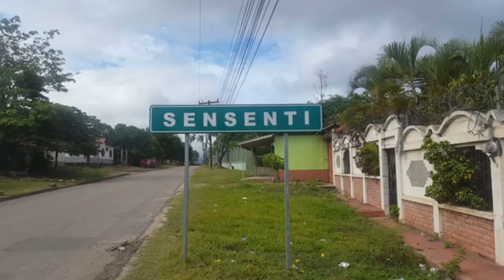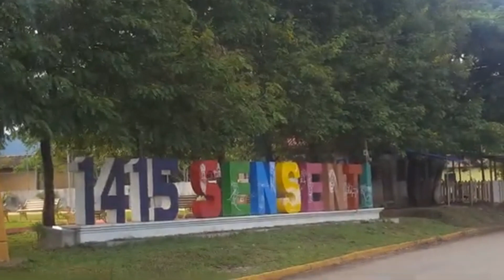SENSENTI FUE LA SEDE DEL CURATO DONDE TODA ESTA ZONA DE COPAN LEMPIRA Y OCOTEPEQUE PERTENECIA.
SENSENTI LUGAR DONDE TIENE HISTORIA EL PROFESOR LUIS ALFONSO REYES NOS COMENTA DEL CURATO